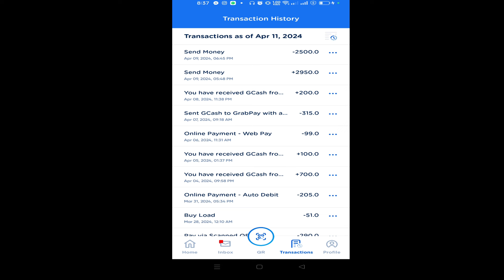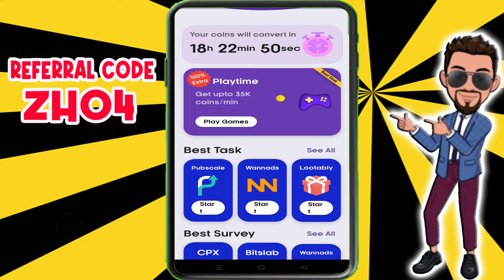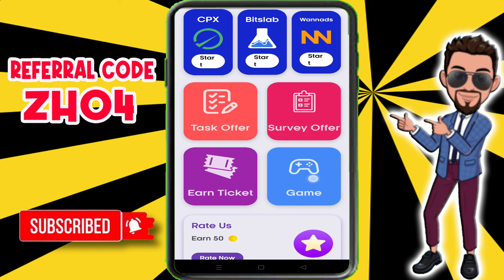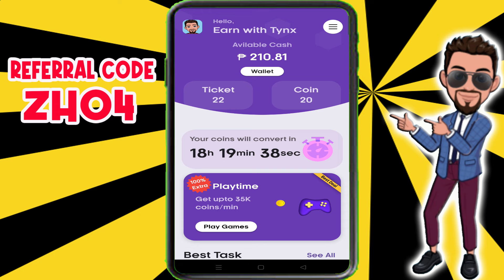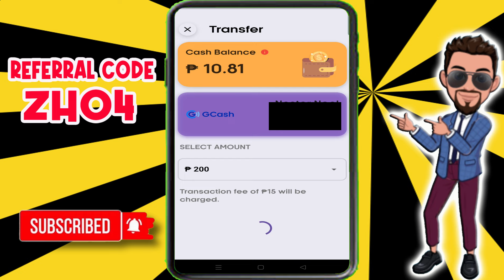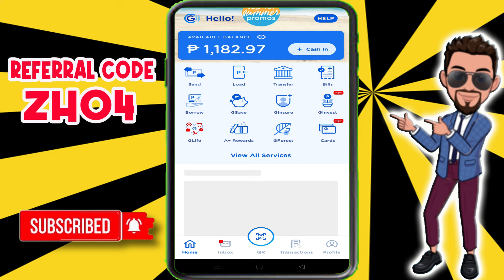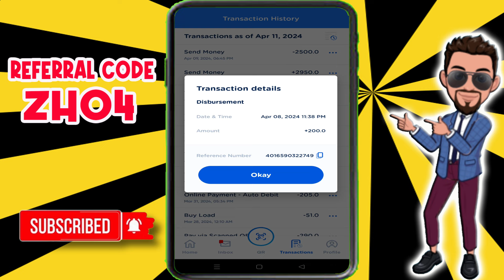NEW LEGIT GCASH PAYING APP... FREE GCASH... KUMITA SA GCASH...